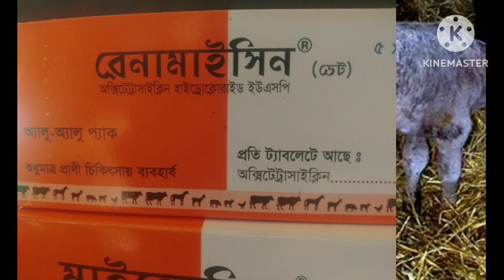গরুর পাতলা পায়খানা হওয়ার কারণ কি।গরুর পাতলা পায়খানা বন্ধের ১০০% চিকিৎসা।cow disease of diarrhoea।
গরুর পাতলা পায়খানা বন্ধ করার উপায়
গরুর পাতলা পায়খানা বন্ধ করার ঘরো...
গরুর পাতলা পায়খানা
গরুর পাতলা পায়খানা হলে কি করনীয়
পাতলা পায়খানা বন্ধ করার উপায়
patla paikhana valo korar upay
গরুর চিকিৎসা
গরুর ডায়রিয়ার চিকিৎসা
গরুর পাতলা পায়খানা বন্ধ করার প্রাকৃ...
গরুর পাতলা পায়খানার ওষুধ
পায়খানাগরুর পাতলা হওয়ার কারণ কি গরুর পাতলা পায়খানা বন্ধের ১০০%  চিকিৎসা cow disease of diarrhoea আমার কৃষি আমার চাষী
চ্যালেনে দেখানো হয় কৃষি ও শিক্ষা মুলক প্রতিবেদন।যেমন গরুর হাট বাজারের গাভী গরুর দাম গরু ছাগল পালন গরু মোটাতাজাকরণ বাছুরের পাতলা পায়খানা
বাছুরের সাদা উদরাময়
ডায়রিয়া
গরুরবদহজম
কাপ স্কাউর রক্ত আমাশয়
ডায়রিয়া রক্ত আমাশয়
রক্ত আমাশয় রক্ত আমাশয়
রক্ত আমাশা হলে কি করতে হবে
দুর্গন্ধ যুক্ত পাতলা পায়খানা হলে করনীয়
পাতলা পায়খানা হলে করনীয়
পাতলা পায়খানার ঘরোয়া চিকিৎসা
ছাগল গরুর পাতলা পায়খানার চিকিৎসা
ছাগল গরুর পাতলা পায়খানার ঔষধ
পাতলা পায়খানার সঠিক চিকিৎসা
অরুচি
মাটি খাওয়া
অখাদ্য খাওয়া
লোম পড়ে যাওয়া
লোম উঠে যাওয়া
দুর্বল বাছুর
বাছুরের পাতলা পায়খানা
গরুর কৃমি রোগ
গবাদি পশুর পাতাকৃমি জনিতরোগ ও প্রতিকার
বাছুরের রোগ ও চিকিৎসা
গরুর বাছুরের রোগ
বাছুরের ডায়রিয়া
বাছুরের রক্ত পায়খানা
বাছুরের ডায়রিয়ার প্রতিকার
বাছুরের পাতলা পায়খানার চিকিৎসা
গরুকে কি কি খাওয়ালে মোটা হয়
বাছুর গরুর খাবার
কেন গরু ছাগলে পাতলা-পায়খানা ও রক্ত আমাশয় হয় তার কারণ ও লক্ষণ এবং সাথে চিকিৎসা।
causes
গরুর পাতলা পায়খানা বন্ধ করার আমার কৃষি আমার চাষী
পাতলা পায়খানা হওয়ার উপায়
পাতলা পায়খানা হলে কি করব
পাতলা পায়খানা কেন হয়
পাতলা পায়খানা বন্ধ করার ঔষধ
ছাগলের পাতলা পায়খানা
পাতলা পায়খানা
পাতলা পায়খানা হলে কি খাবার খেতে হবে
পাতলা পায়খানা হলে করণীয়
বাছুর গরুর পানিশূন্যতা হলে করনীয়
পাতলা পায়খানা হয়ে শরীর দুর্বল হয়
বাছুর গরুর পাতলা পায়কানা
পায়খানা বন্ধখামার ধরে গাভী বিক্রয়
গরুর হাট
একদামে গাভী
গাভীর দাম ও খাবার তালিকা
অর্জিনাল জার্সি গাভীর দাম
৩৫ লিটার দুধের গাভীর দাম
মাঝারি আকৃতির গাভীর দাম
তালগাছি হাটের ভিডিও
পানির দামে গাভী
এ সপ্তাহের নতুন কালেকশন
krishicitro tv
কৃষিচিত্র টিভি
উন্নত মানের দুধের গাভী
জিসান ডেইরি ফার্ম
jisan dairy farm
cow market
ক্রস ষাঁড় গরুর দাম
ক্রস জাতের ষাড় গরু
gorur hat
cattle market in bangladesh
cattle market
গরুর বাজার
cow market price in bangladesh
goru hat
দেশি গাভী
business
how
হায়দার ভাই
রেল বাজার হাট
ক্রস জাতের ষাঁড়
ফাসিলা ডাঙ্গা হাট
কাহারোল হাট
holstein friesian cow
holstein friesian
holstein friesian cattle
আমার কৃষি আমার চাষী
হলিস্টিন ফ্রিজিয়ান জাতের গাভী
ox price
youtube sort
গরুর দাম জানুন
friesian cow
friesian cow bd
holstein friesian cow for sale in bangladesh
100% friesian cow farming
ডেইরি ফার্ম
গাভী
stv bangla
milk cow farming
গরুর খামার কিভাবে করতে হয়
গরু মোটাতাজাকরণ পদ্ধতি
গরু পালন পদ্ধতি
farm
পাবনা
কৃষি ও খামার
গাভীর দাম
গাভী ও বাছুর
হলেস্টিয়ান ফ্রিজিয়ান
দুধের গাভী
krishi tv
ষাড়
cow milk priceগরুর পাতলা পায়খানা বন্ধ করার উপায়
গরুর চিকিৎসা
গরুর পাতলা পায়খানা
milk cow market
বকনা বাছুর
milk
holistian fijian cowবাছুর গরু মোটাতাজাকরণ

বাছুরের কক্সিডিওসিস বা রক্ত আমাশয় হলে করণীয়